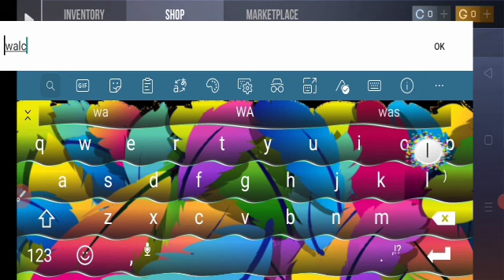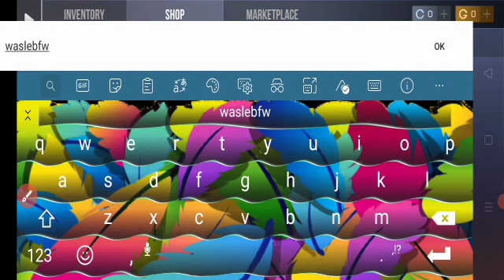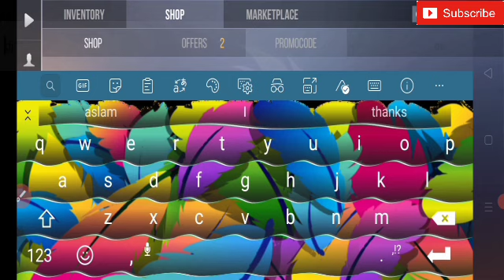STANDOFF 2 PROMO CODES 2021 || NEW STANDOFF 2 PROMO CODE (JULY) 2021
Hy Guys how are You hope so you all well in this video i am going to be showing you what is the promo code in standoff 2 Game so this video is very amazing for you hopefully you will watch this video completely so lets begain to start the video again i want to tell you guys this video main motive is all about standoff 2 PROMO codes 2021 thanks for cooperation & understand my talk so lets begain 🥰

Your Question)
1) standoff 2 promo code
2) standoff 2 promo code knife
3) standoff 2 promo code knife 2021
4) standoff 2 promo code 2021 free
5) promo code for standoff 2
6) promo code for standoff 2 2021

Standoff 2 Promo Codes – free to play mobile game by Axlebolt – Updated list with all the promo codes for free rewards like skins or weapons

1 Standoff 2 Promo Codes – Full List

1.1 Valid Codes & Cheats

1.2 Expired Standoff 2 Promo Codes

2 Standoff 2 Promo Codes – How to Redeem?

Standoff 2 Promo Codes – Full List

There are tons of skins and weapons totally free, you just need the promo codes, and we are going to provide you all of them:

Valid Codes & Cheats

RN7A-Starfall-XBE1-TRU3: With this promo code you will receive the Butterfly Starfall knife

HUASE-1ERT3-2KOP1-DR89L: With this promo code you will receive

SOA22-3PLO4-a900P-S2E59: With this promo code you will receive

hf6xArtPawd-4: With this promo code you will receive the Flip Knife Dragon Class

DHNWE-THWSI-KLHJO: With this promo code you will receive the Desert Eagle Predator Skin

93LH-6O1N-CPL1-OM19: With this promo code you will receive

HN53-C1DC-442X-NX68: With this promo code you will receive

L9H6-MN01-1N1M-1ULO: With this promo code you will receive

HJKL-10KJ-LOP0-FHKS-1ULO: With this promo code you will receive

AH42-PL7O-11SN-HUS0: With this promo code you will receive

GMYT1000G000: With this promo code you will receive

We will add new codes as soon as we test them. So if you want more free rewards keep visiting us and check the promo codes list

Expired Standoff 2 Promo Codes

Codes don’t last too much, to try to redeem them as soon as possible:

1XY9MW3216: With this promo code you will receive

1XY8MW3215: With this promo code you will receive

1XY7MW3214: With this promo code you will receive

1XY6MW3213: With this promo code you will receive

1XY5MW3212: With this promo code you will receive

1XY4MW3211: With this promo code you will receive

Standoff 2 Promo Codes – How to Redeem?

Have you ever redeemed a code? If not follow these simple steps:

1st step: Go to the Shop, the tab between Inventory and Marketplace

2nd step: Tap on the Promo Code tab (the right one, after the cases)

3rd step: Enter the promo code and tap on OK to redeem your reward

But take in mind that most of the codes are only redeemable in Russia. So if you don’t play from Russia, you will need VPN

If you still have any doubt, you can also watch this video from the youtuber Gaming Minati is Here

How to play Standoff 2? the free to play mobile game by Axlebolt

The legendary “Standoff” is back in the form of a dynamic first-person shooter!
New maps, new types of weapons, new game modes are waiting for you in ths incredible action game, where terrorists and special forces going to engage the battle not for life, but to death.

The game is at the beta-testing stage at this moment:
– 6 maps
– 3 game modes (“Deathmatch”, “Defuse the bomb”, “Arms race”)
– Friends
– Lobbies
– Messaging
– Trades between players
– HUD and crosshair customization
– Text chat

Next features:
– New game modes (“Capture the flag”, “Robbery”)
– Competitive games (“Defuse the bomb”)
– Tournaments
– New models of knives, grenades, new weapons
– More maps and skins